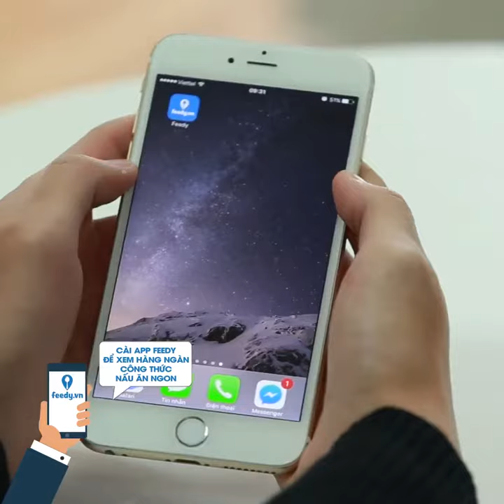Các chế đã thử làm Trà sữa bay chưa v v v Con gái và những điều nhỏ xinh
- Nơi Chia sẻ thông tin về trà sữa ở Việt Nam